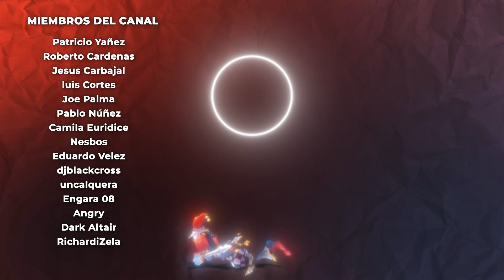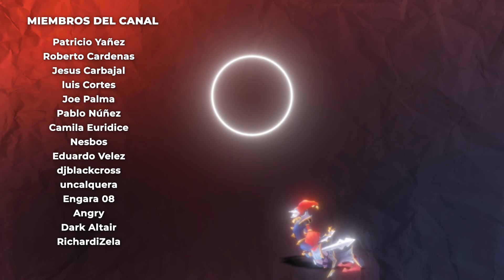😂 EL COMBO MAS DIVERTIDO ¡QUE FÁCIL es SACAR KILLS! ft.@SeVenJungle | BREAKING BOT # 5